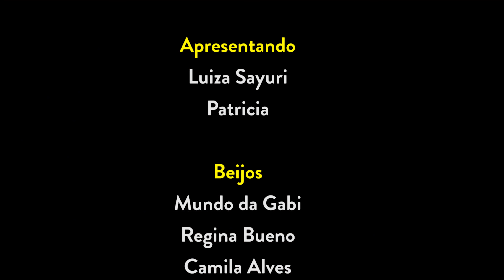LULU ESTOURANDO PLÁSTICO BOLHA STRESS BALL - DEU CERTO?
Meu endereço BITCOIN:
165hQeg6Kpff2C2yxzq35DLaRLzyRwePD6

Litecoin Endereço:
LRAz7hQmCSjBFEaimNKAQM4oSJ115r6azx

Ethereum Endereço:
0x813364c9343881Eea9B052CB1Fb3F0D820b645e8